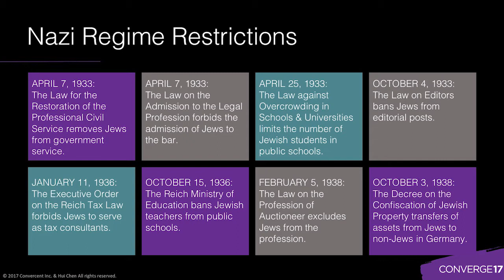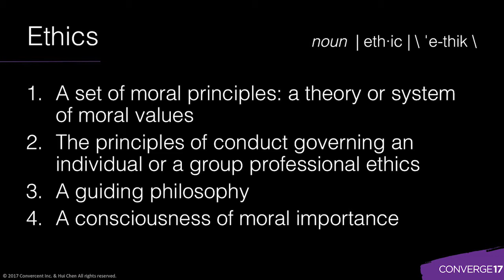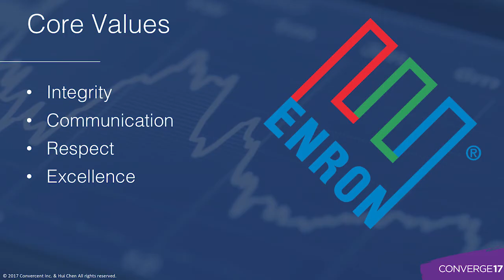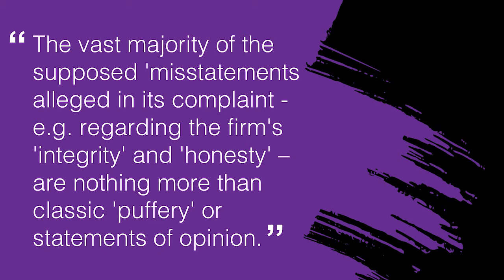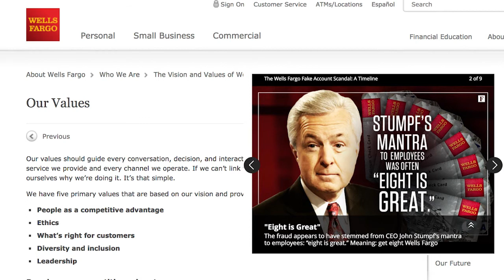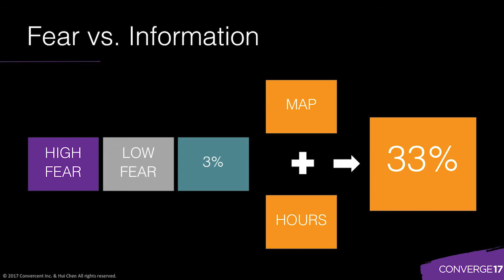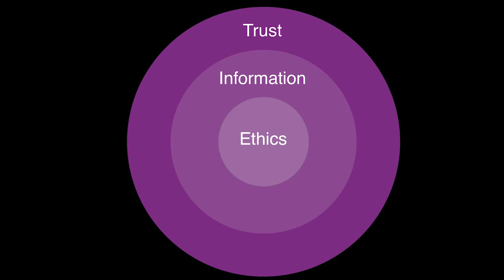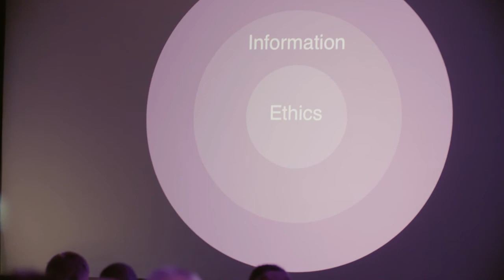Hui Chen at CONVERGE17